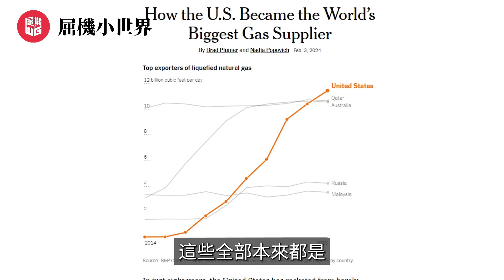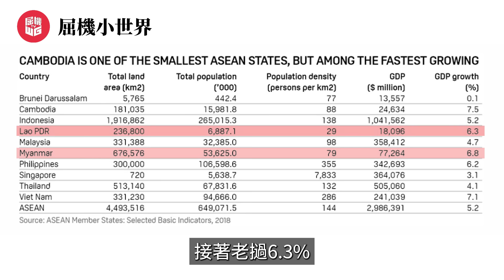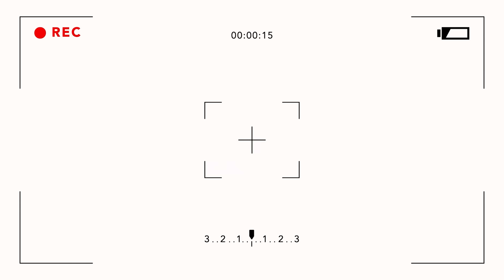中國極速幫柬埔寨修建運河，美國憂解放軍海軍直逼越南！｜美國控制天然氣維持美元霸權，柬埔寨國運將迎來驚天巨變！｜中國用金錢換時間打贏中美新戰場！【屈機小世界 EP151】